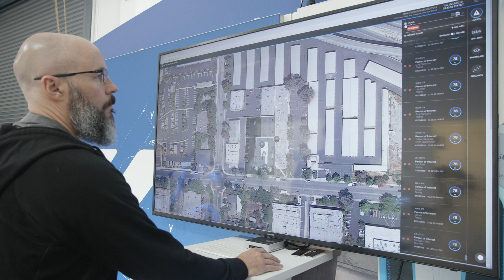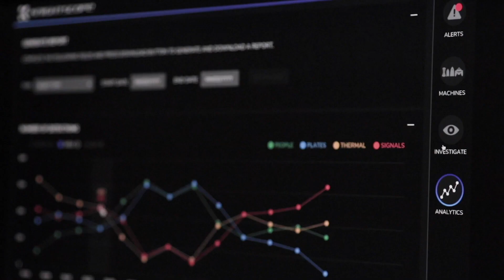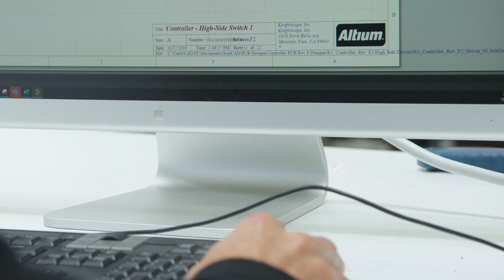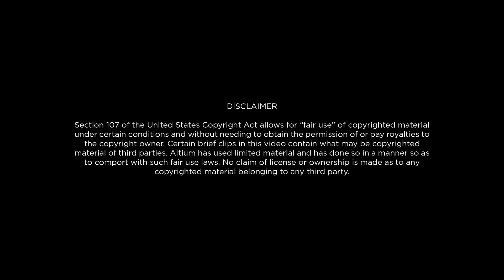Robots Help With Neighborhood Crime Watch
Futuristic robot startup Knightscope is building the ultimate security guard. Designed for security, surveillance and law enforcement applications, these SecurityRobots deter, detect and report suspicions activity autonomously. Developed and built in the United States and designed with Altium Designer, Knightscope delivers on its mission to provide safe places to work, shop and visit.